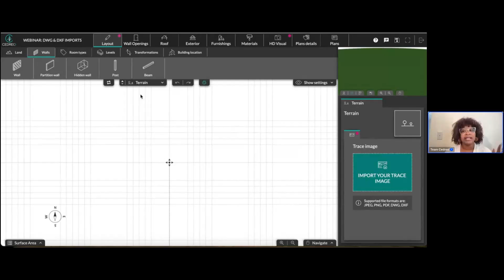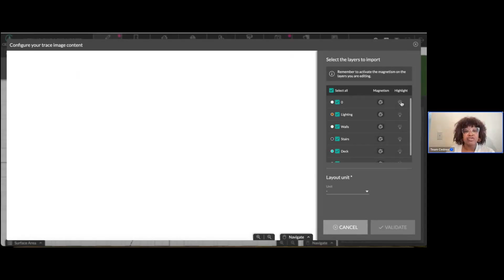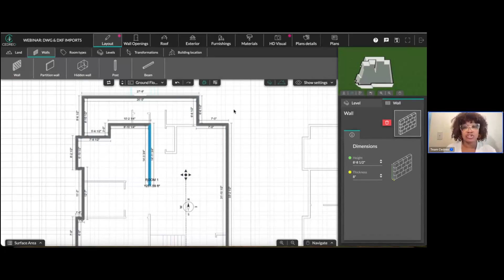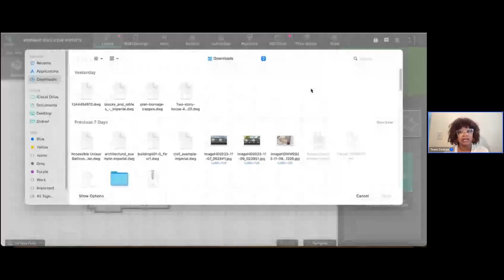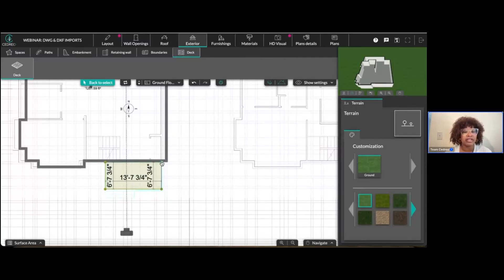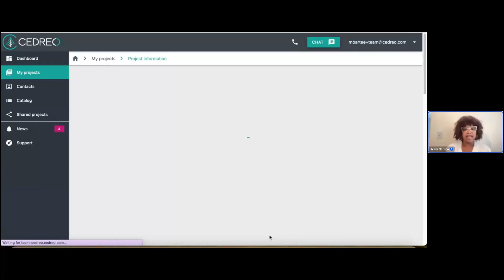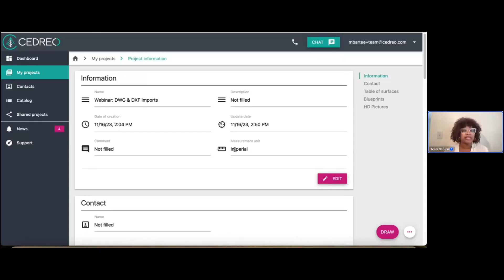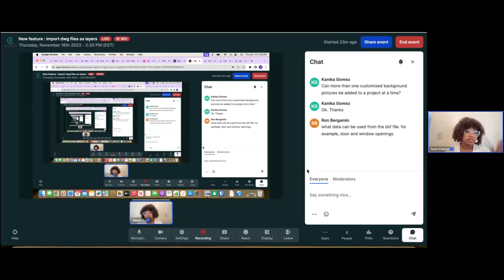[Replay webinar] How to Import a DWG file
Gain precision in your drawings
In addition to jpg, png and pdf formats, you can also import DWG (or DXF) files into your projects from the "Trace Image" tool.
And to make things even easier, you can :
👉 choose to import only the information you need,
👉 use the magnetism option to get centimeter-accurate surveyor measurements in your drawing space!